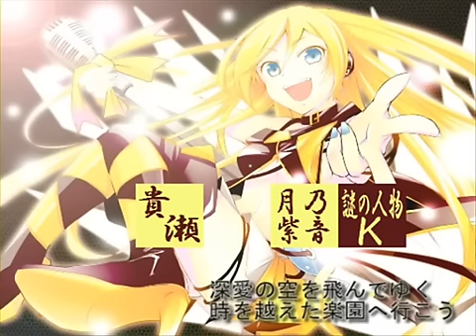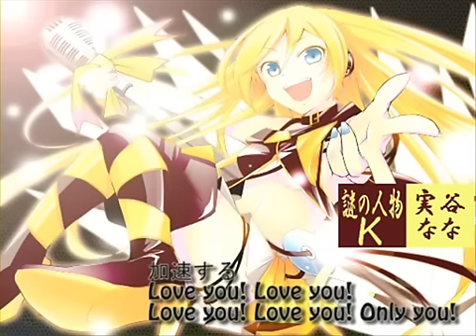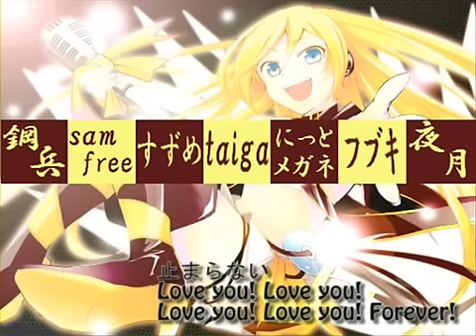合唱 【NicoNico Chorus】Lily Lily ★ Burning Night 【14 People's Chorus】+mp3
If there is a mistake in the title of this video, PLEASE tell me!!

REPRINT FROM NICONICO!!

【14人】リリリリ★バーニングナイト【大混沌合唱】